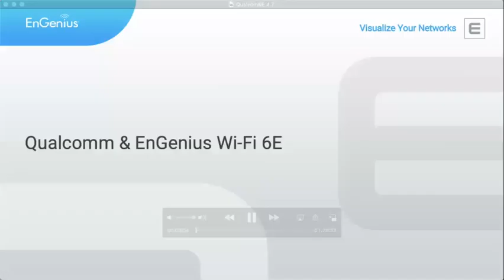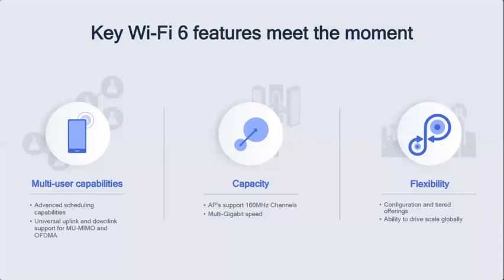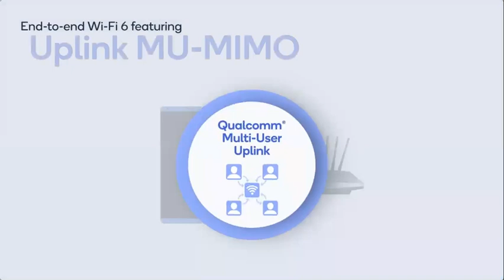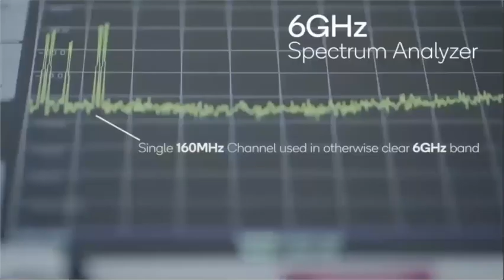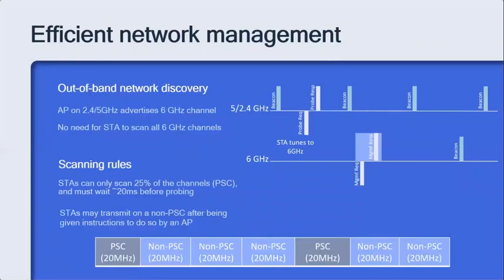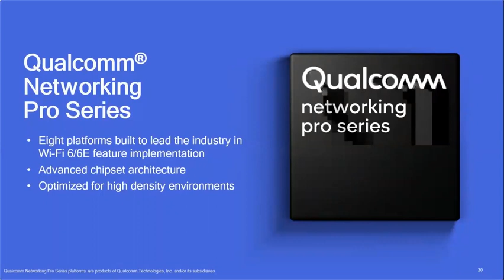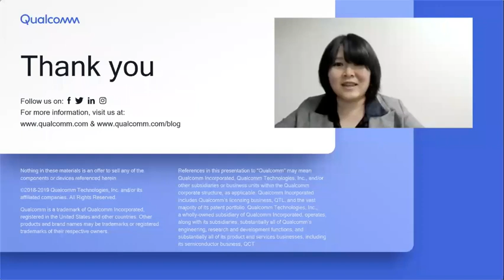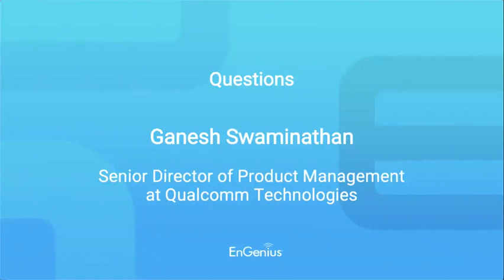Qualcomm: Wi-Fi 6E - Wireless to Meet the Moment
Qualcomm discusses the advancements Wi-Fi 6E brings to market.